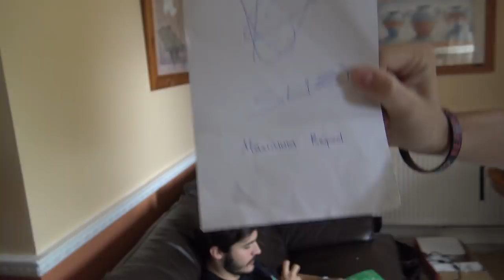B-Art | IRISH BEATBOX CHAMPIONSHIPS | VLOG